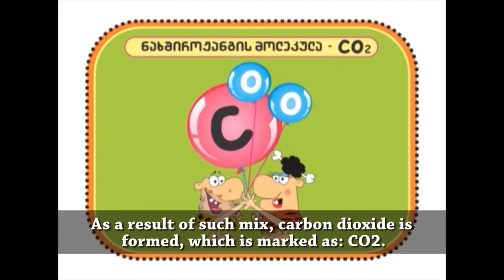Climate change Atoms